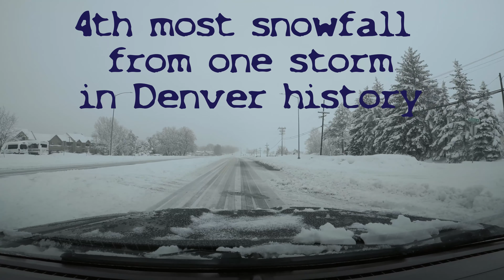March snowstorm 4th worse in denver history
The March 13th and 14th snow storm from Longmont Colorado. In this video I drive through North Longmont then through Hygiene Colorado. After that I turn west onto St Vrain st. where the snow is pretty good. I slid coming out of a curve and drove through a snow bank at 40 mph. Ending the video pulling an escalade out of a ditch.

All music wrote by me :
First song: Strumming in G~E
Second song: Whale-ish wasp (rearranged version of whale and wasp by Alice in chains)
Third song: Song of Sleep
Fourth song: filler lol